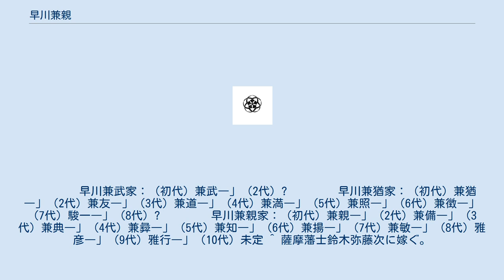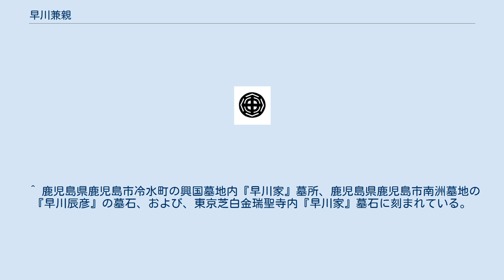早川兼親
早川 兼親（はやかわ かねちか）は、江戸時代後期の薩摩藩士。
早川兼備（早川安積）の養父。
 宝暦12年（1762年）9月6日、島津重豪の御下命に依り、早川兼猶の二男・兼親が別家を興し、初代となる。
早川兼典（早川環）の祖父、早川兼彜（早川五郎兵衛） の曾祖父にあたる。
 島津重豪より拝領の家紋 （右側：女性用の女紋） ※月日は旧暦 隠居名を『醉好』と称するほどの酒好き。
 ※月日は旧暦 薩摩早川家は、元禄7年（1694年）3月21日、桑名藩藩主松平定重の五女・富姫が薩摩藩藩主島津吉貴の正室・福姫として嫁入り時に早川茂左衛門が侍者として桑名から江戸薩摩屋敷に移ったことに始まる。
早川茂左衛門には長男兼武、二男定景、三男兼猶の3子があり、定景は桜井家へ養子に行った。
享保14年（1729年）3月25日、島津吉貴より兼武および兼猶が永列藩臣として禄を受ける。
宝暦12年（1762年）9月6日、島津重豪の御下命に依り、兼猶の二男・早川兼親が別家を興し、初代となる。
 よって、薩摩藩には、早川兼武家、早川兼猶家、早川兼親家の3家が在る。
 　　　　早川兼武家：（初代）兼武―」（2代）? 　　　　早川兼猶家：（初代）兼猶―」（2代）兼友―」（3代）兼道―」（4代）兼満―」（5代）兼照―」（6代）兼徴―」（7代）駿一―」（8代）? 　　　　早川兼親家：（初代）兼親―」（2代）兼備―」（3代）兼典―」（4代）兼彜―」（5代）兼知―」（6代）兼揚―」（7代）兼敏―」（8代）雅彦―」（9代）雅行―」（10代）未定 ^ 薩摩藩士鈴木弥藤次に嫁ぐ。
 ^ 鹿児島県鹿児島市冷水町の興国墓地内『早川家』墓所、鹿児島県鹿児島市南洲墓地の『早川辰彦』の墓石、および、東京芝白金瑞聖寺内『早川家』墓石に刻まれている。
 ^ 場所は、『鹿児島御城下明細図：索引』塩満郁夫編によると、 No1602 早川安積 外堀の東、竪馬場の西、立野馬場の南と記載されている（なお、フリガナに「ハヤカワアサカ」とあるが、正しくは、「ハヤカワアヅミ」である）。
 ^ 鹿児島県鹿児島市冷水町の興国墓地内に墓石がある。
 ^ 早川務兼照は、山田壮右衛門為正の実弟、早川藤右衛門兼満の養子。
よって、早川五郎兵衛兼彜と従兄弟である。